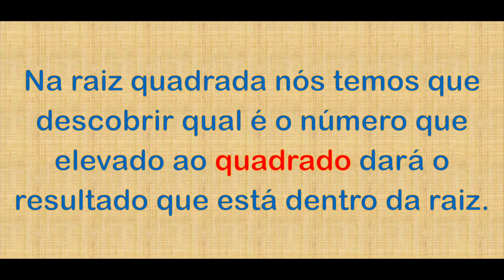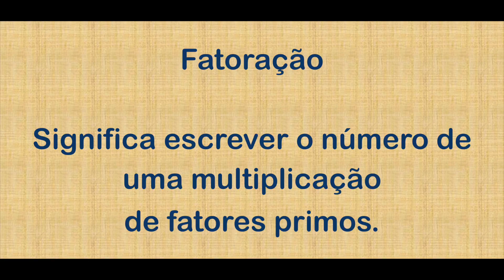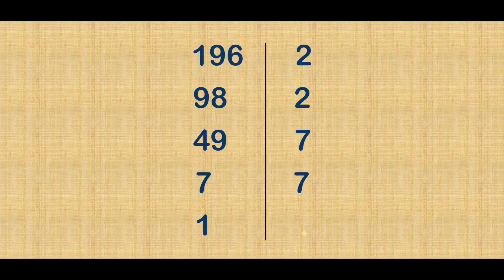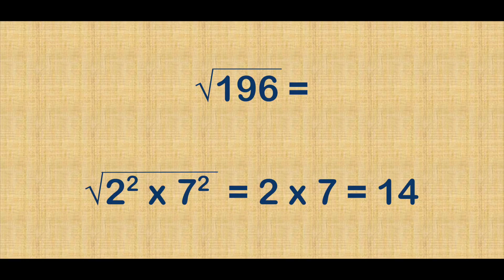Raiz quadrada: como descobrir o valor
Aprenda nesse vídeo como descobrir o valor de uma raiz quadrada exata, utilizando o método de fatoração.

O livro da matemática

Equipamentos da Tubepédia:
Filmadora Canon SL3
Microfone Synco A1 G2
Microfone Shotgun Leson HTL81
Pedestal Girafa ASK
Luminária de Mesa Wi-Fi Elsys
Cartão MicroSD SanDisk Extreme
iPad Pro 11”
MacBook Air M1

Quer ganhar dinheiro dirigindo na Uber?
Quer ganhar dinheiro dirigindo na 99?